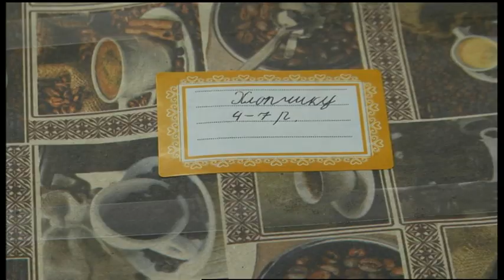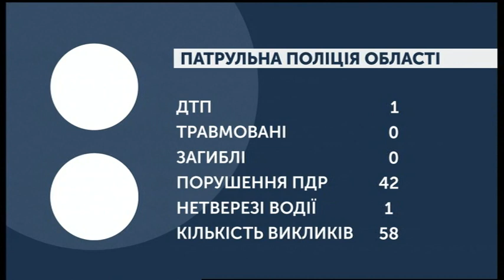06.02.2020. Новини. 07:30